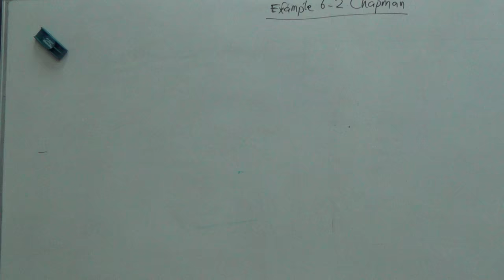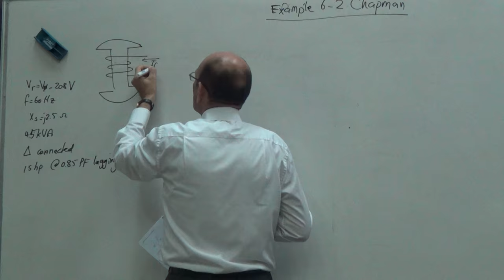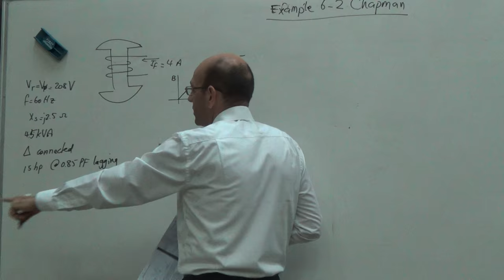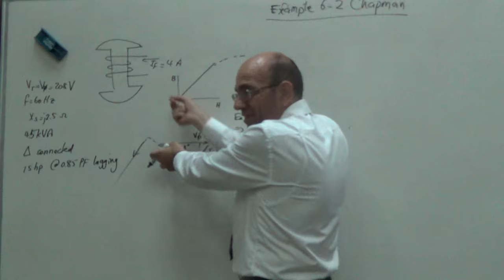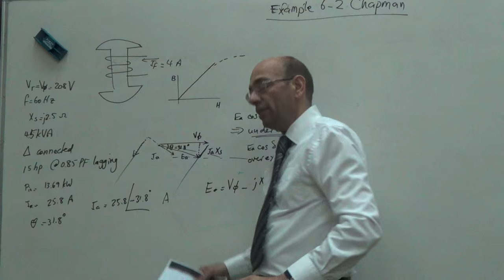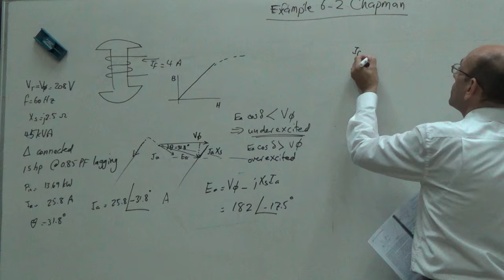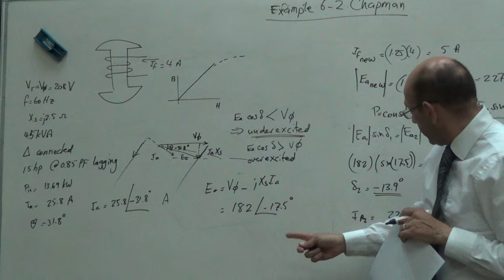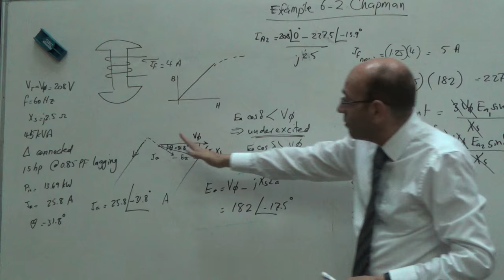Effect of Excitation Change on a Synchronous Motor at Constant Load: Example 6.2, 9/8/2016